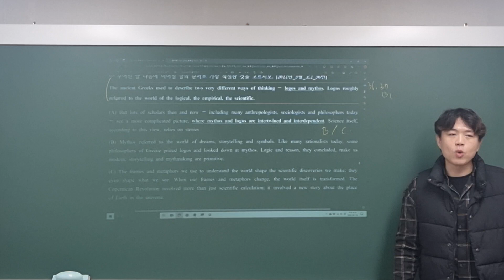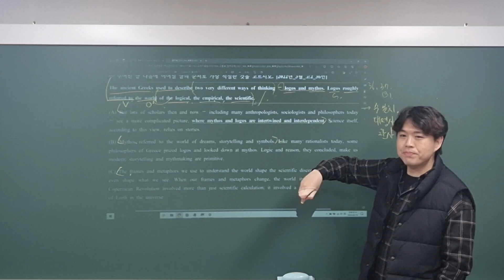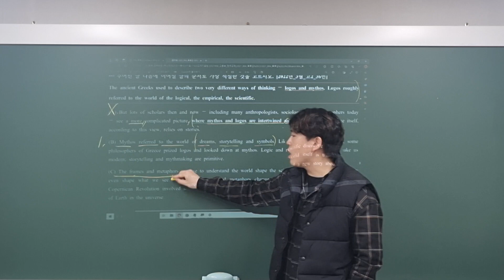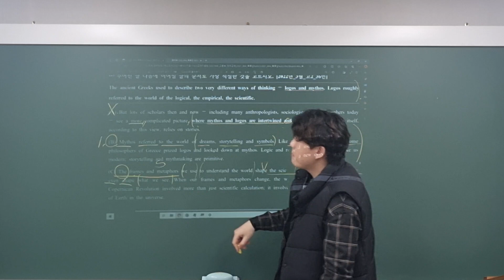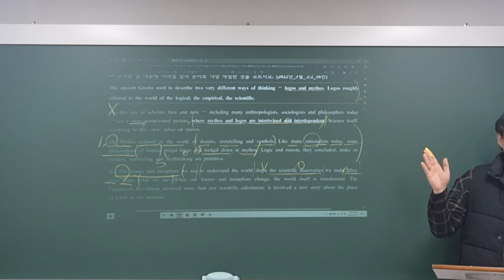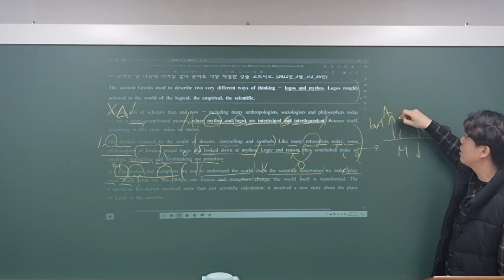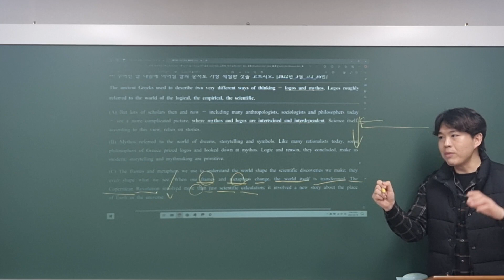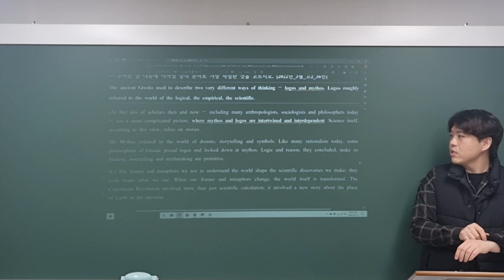240219_고1MR2_준환T_독해2